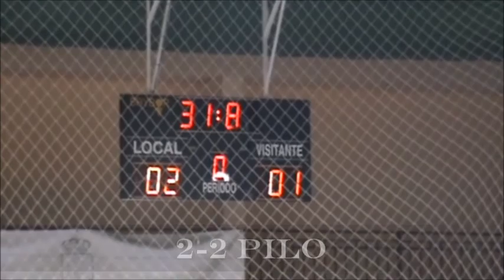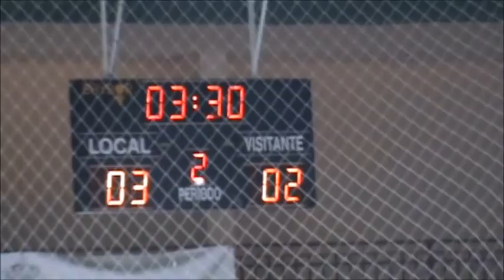Semifinal Copa Extremadura, Navalmoral FS - Hotel Gran Sol Montijo (Badajoz). Temp. 14-15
SUPERCOPA DE EXTREMADURA DE FUTBOL SALA CELEBRADA EN NAVALMORAL DE LA MATA CACERES EL 1 DE SEPT DE 2013. SEMIFINALES DEL TORNEO. DISTRIBUCIONES CISNEROS ALMENDRALEJO FS - OLIVENZA ASCV EXTREMADURA FS 3-4.  NAVALMORAL FS - HOTEL GRAN SOL MONTIJO FS 3-1.